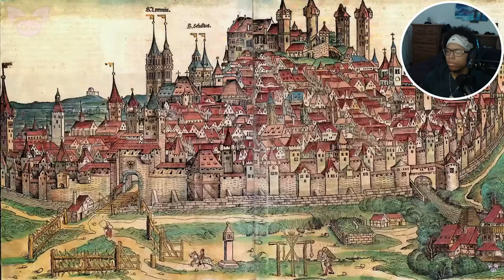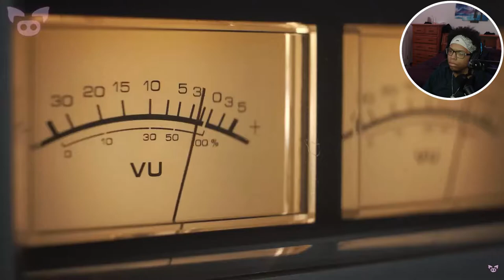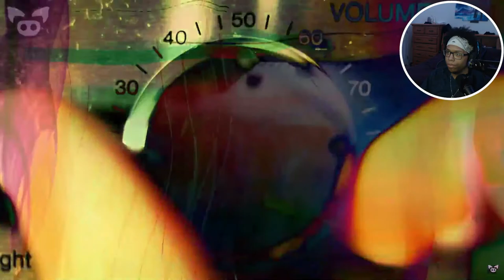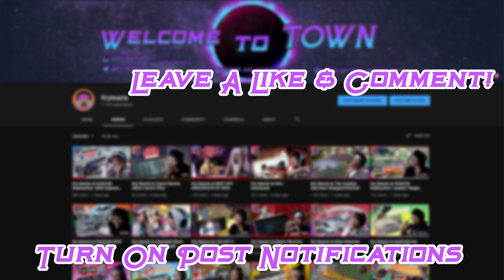Kry Reacts to These Eerie Mysteries Are Creeping Viewers Out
SlappedHam has some really fire creepy content the more I search through the channel. The recent video These Eerie Mysteries Are Creeping Viewers Out most definitely raised some questions and left a mystery. Let me know which mystery interested you the most down in the comments and I hope you enjoyed the video! :)